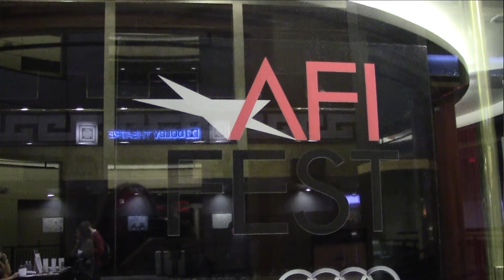Still Alice (2014) AFI Film Fest movie review by MovieManCHAD + Special Guest